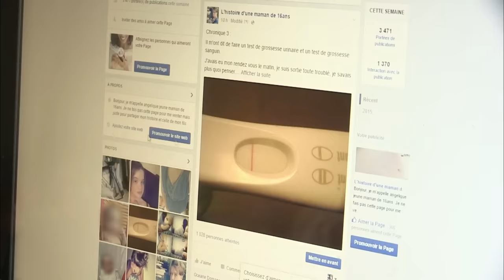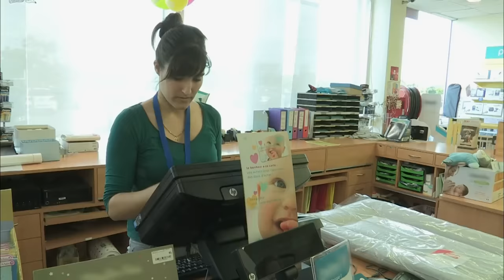Mère à 16 ans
Il y a six moins, elle annonce à son petit-copain qu'elle est enceinte et il la quitte